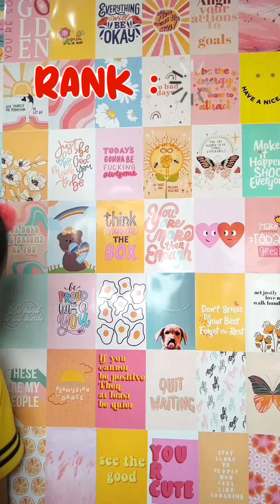Full story : EVERYONE GETS A RANK (rank 3 = Ordinary family, rank 2 = famous family ,rank=?)